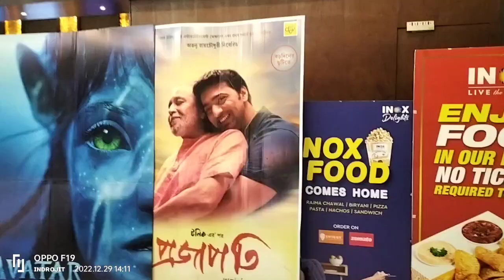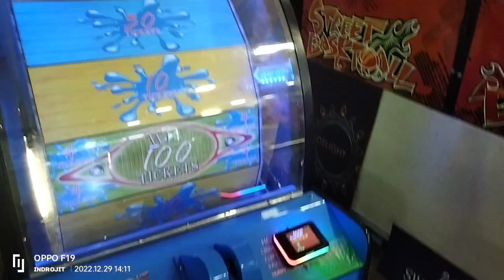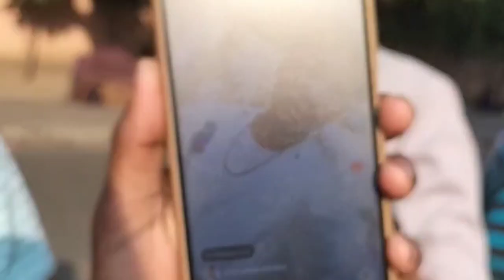ham log Aaj Rangoli moll to Dakshineswar jayenge 😇😇